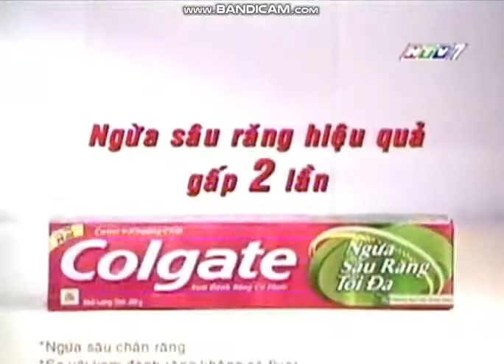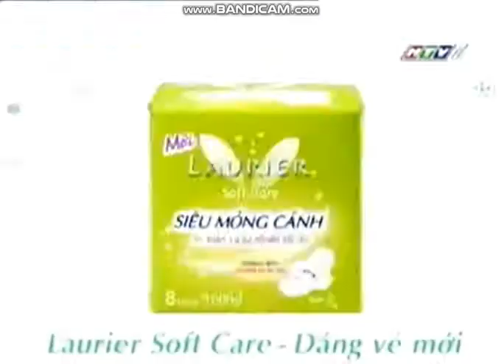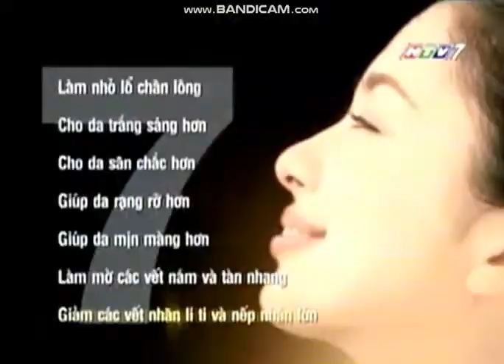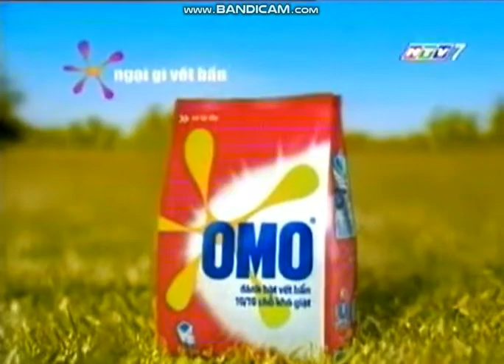Quảng cáo trên HTV7 tháng 8 năm 2006 Phần 2